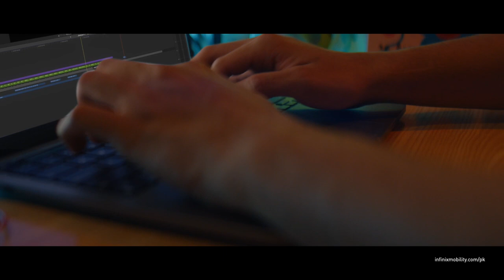Speed Up Now | Infinix Note 10 Pro | 8GB + 128GB